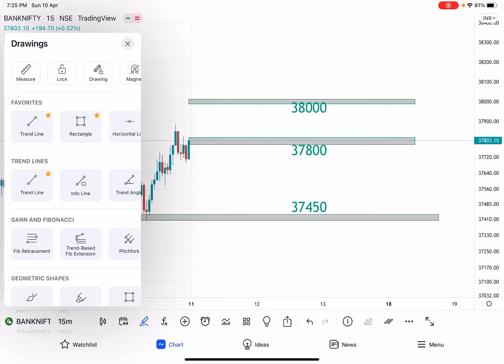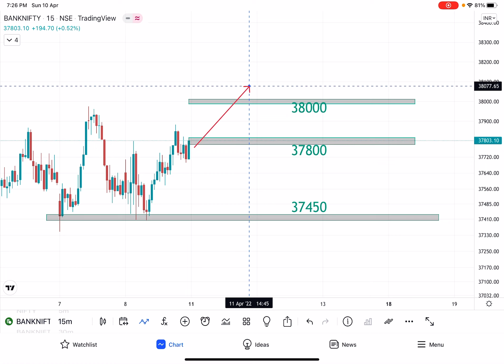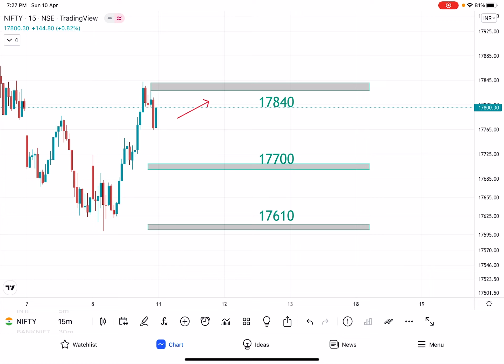BANKNIFTY & NIFTY ANALYSIS FOR MONDAY (APRIL 11)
Regards,